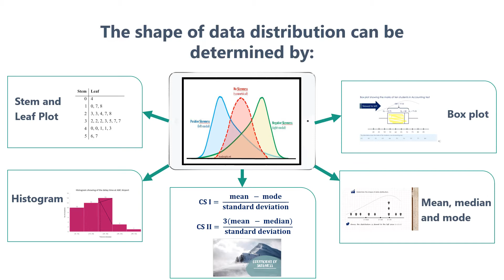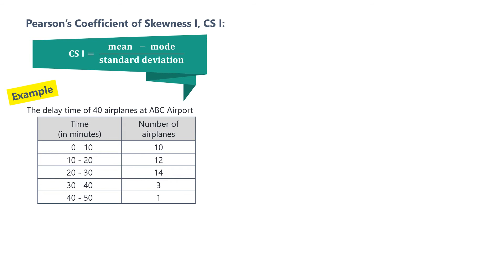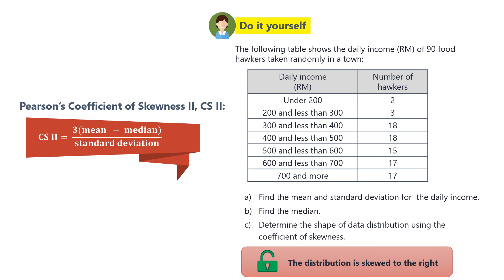Coefficient of skewness